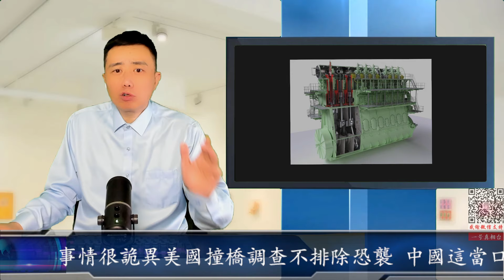最新：事情很詭異美國撞橋調查不排除恐襲 中國這當口竟然有人承認了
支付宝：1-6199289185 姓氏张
比特币支持：1DENLHDnquKvxippEPg4tveQ3QtMdaGxbH
Pi币邀请码：YHZXT